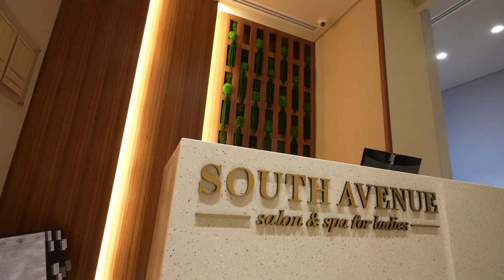South Avenue Salon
Perfectly reflects your vision ✨
Location | Salmiyah - Kuwait
Scope of Work | Fit-Out Work & MEP .
Area | 600 msq